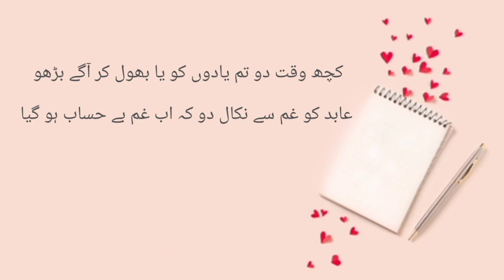Beautiful poetry || Ap na aj tk asi kabi poetry no Soni ho gi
poetry,
poetry spoken word,
poetry slam,
poetry status,
poetry in motion,
poetry urdu,
poetry music,
poetry about love,
poetry about depression,
a poetry channel,
best poetry,
best friend poetry,
poetry channels on youtube,
deep poetry